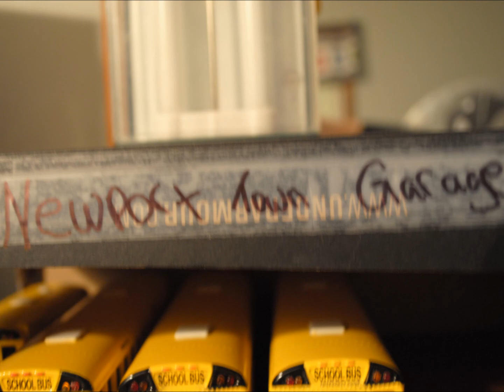NEW STOPMOTION (new dumptruck and trailer)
Another stop motion, sorry it took so long hehe. Waiting on a Paver and a 336dl with custom attachments. this will be the last video for the 323dl (unless is sitting on the site) and i might do a dio but idk how that will turn out yet haha